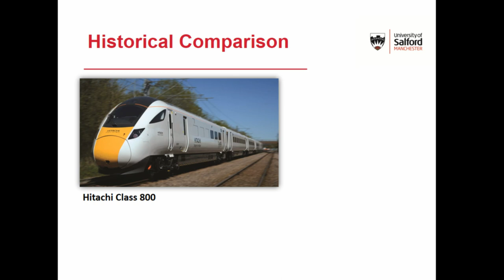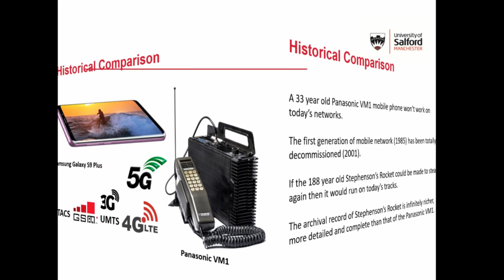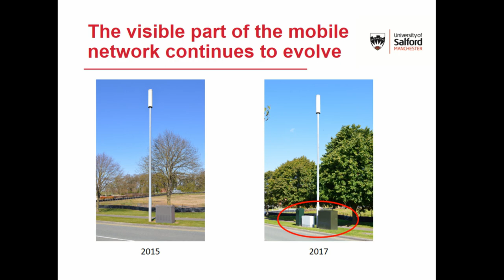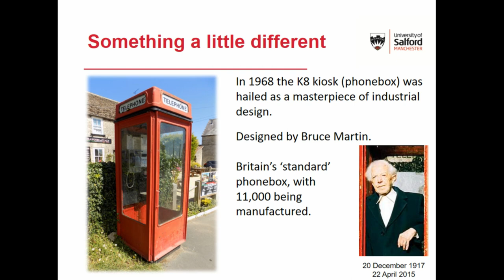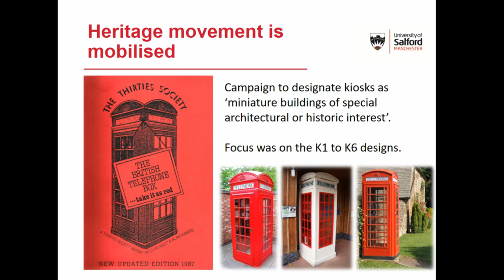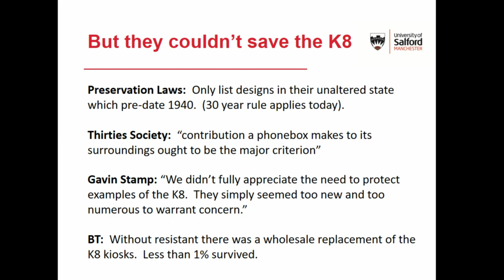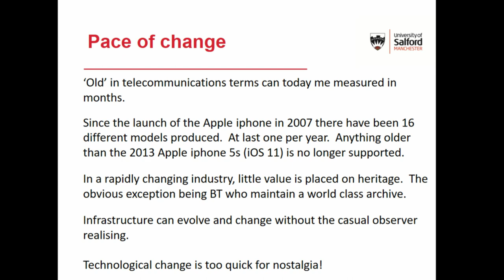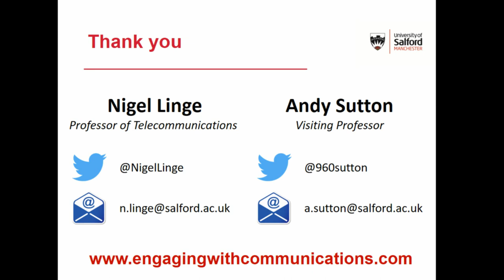How do you Define Heritage in Fast Moving Fields such as Telecommunications?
Telecommunications has had a transformational impact on society. Whether that is through the development of international communications, the evolution of the telephone into the mobile and onwards to the smartphone, or the Internet and its associated world wide web. However, much of the technology that underpins this revolution lies hidden from public view and therefore tends to be taken for granted. It is also an incredibly fast moving field with an industry that is commercially driven and ruthlessly focused on today and tomorrow with little regard to preserving what happened yesterday.

Using examples such as the BT red phonebox and the rapid replacement of mobile networks, the paper considers the challenge for industrial archaeology: by the time an object is considered important and worthy of preservation, it has often already gone and been replaced with something more modern. How do we as archaeologists become far more agile in terms of recognising significance early enough, adopting more aggressive contemporary collecting policies and having the correct policies in place to enforce preservation?

Nigel Linge (University of Salford) and Andy Sutton (BT)

Session: Steaming Plant or Steam Punk? Researching Industrial Archaeology and Heritage in the 21st Century